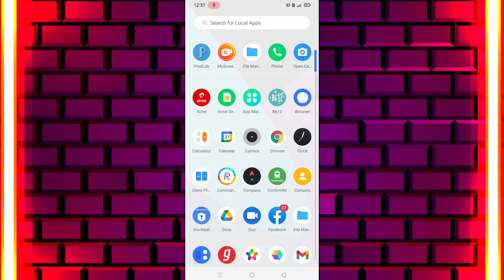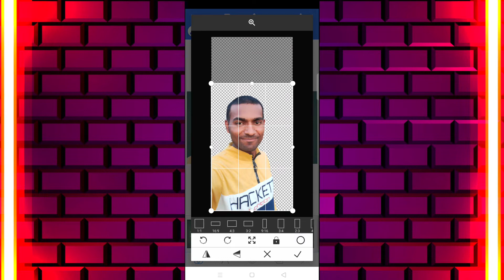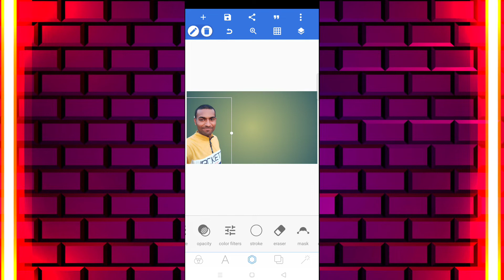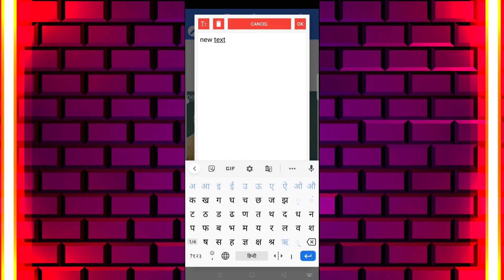How to create youtube thambnail||Youtube thambnail kaise banaye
Hello Dosto mera name hai SUDHIR KUMAR
Aur app sabhi ko mere youtube channel par swagat hai..

हैलो दोस्तो मेरा नाम है सुधिर कुमार और आप सभी को
मेरे यूट्यूब चैनल पर स्वागत है।

     और कोमेंट करना ना भूले धन्यवाद 🙏🙏🙏